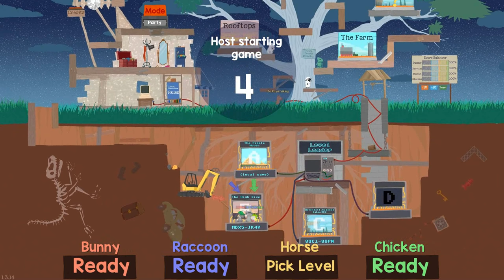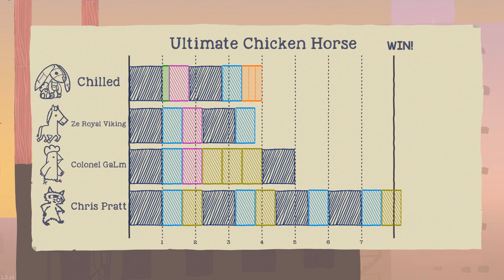[26] Barn House Derby (Let's Play Ultimate Chicken Horse w/ GaLm and friends)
We move on to Ze's level (which you can try out yourself with MDX5-JK4Y )
"What is Ultimate Chicken Horse?"